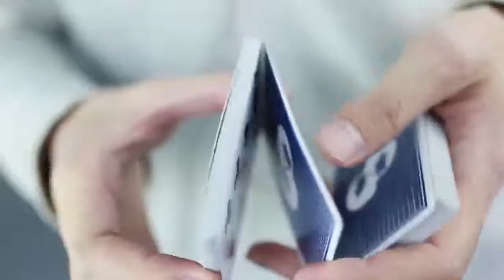TIENDA MAGIA SELECCIONES MAGICAS-BARCELONA*CARTAS BLUE BOMBER **